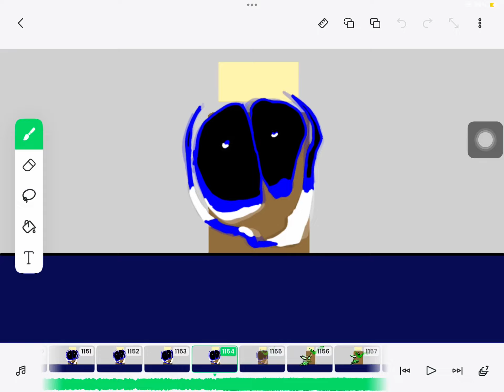Sneak peak 2